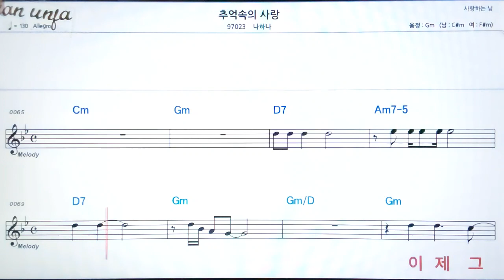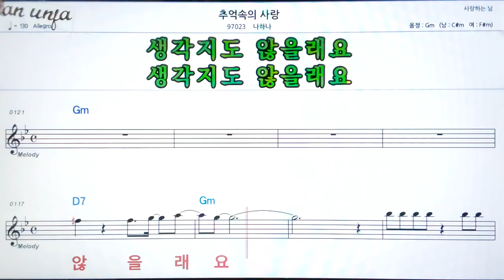추억속의 사랑/나하나👍악보, 기타 코드,가사,Karaoke*가라오케 반주